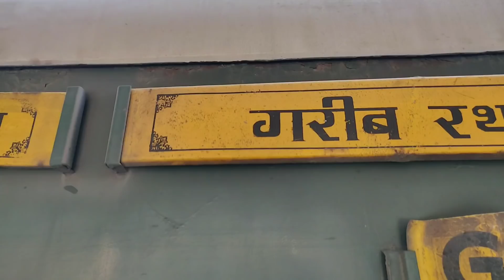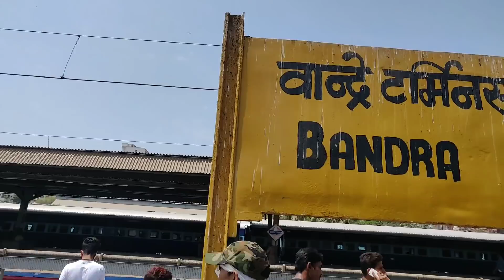MUMBAI TO AJMER | गरीब रथ एक्सप्रेस | GARIB RATH EXPRESS | Full Journey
we went ajmer for urs of khwaja ji.
and after ajmer i have done solo bagpacking to pushkar for the first time in my life.. will share all the experience in upcoming videos.. so this video is about start of our journey that js from mumbai to ajmer via garib rath express.